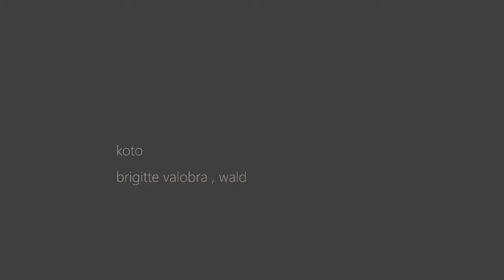Koto / butoh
By Brigitte Valobra and Wald. Black and white, night, high contrast, extreme slowness, obsessive movement, absolute silence: may be we are in the unreal, maybe in the dream, in a part of surrealism and exactly in a trace of our echo-memory. Then surely this is theatre-dance but also reality. We call it a Metalogos to say an intangible -or Koto- inwardness. Barcelona 2021.